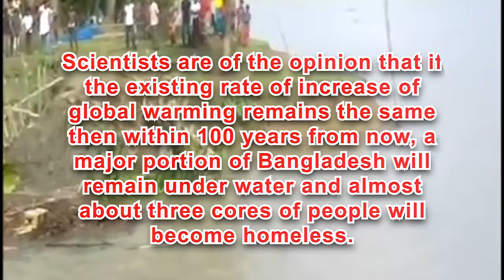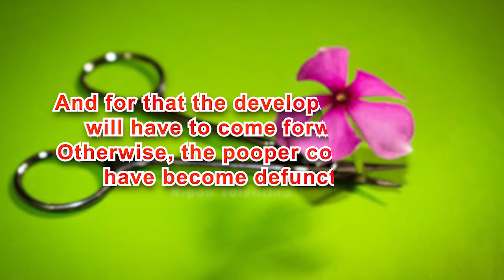Effect of Climate Change on Bangladesh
This video is  Effect of Climate Change on Bangladesh. Every year  we facing this problem